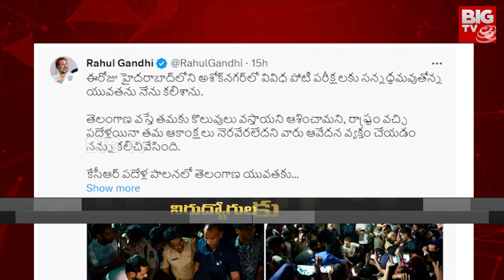Rahul Gandhi Interacts With Youth In Hyderabad : నిరుద్యోగులకు రాహుల్ గాంధీ భరోసా | BIG TV